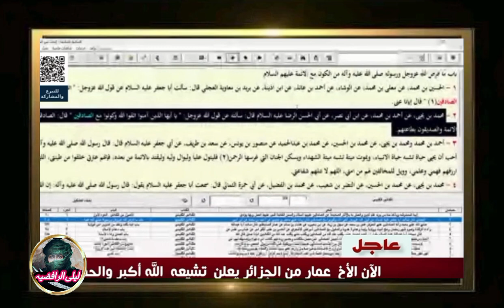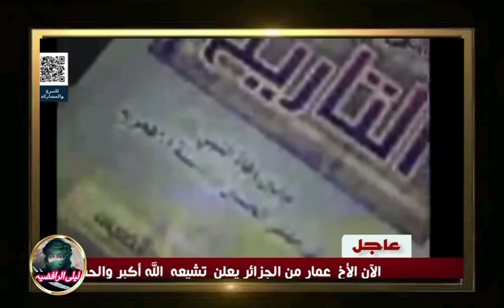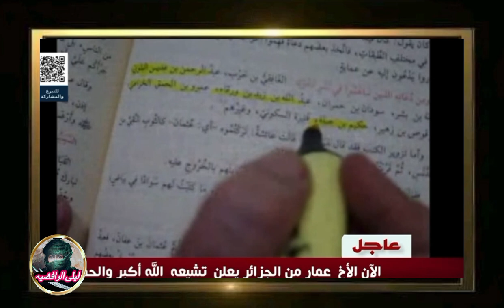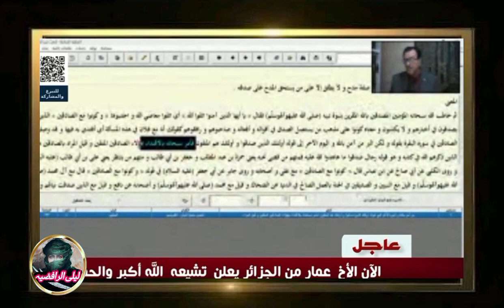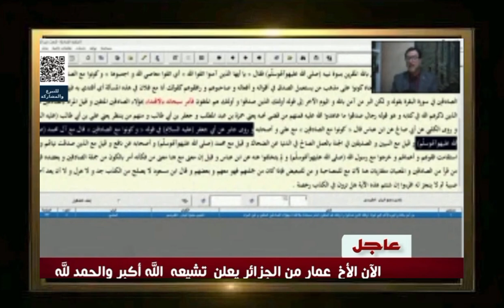فضيحة دين السنة السبئي "سيد ميثم الموسوي🔥🔥